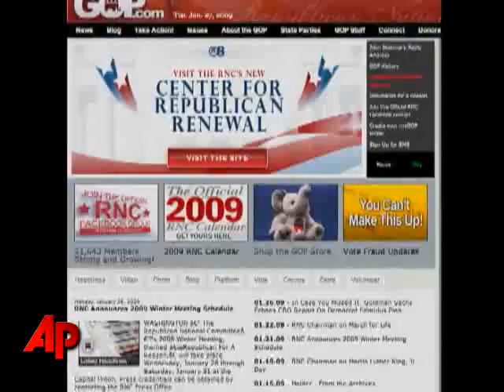Where Do Republicans Go From Here?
With Republicans in disarray after the 2008, big questions are looming about who will take the reigns of the party. (Jan. 29)